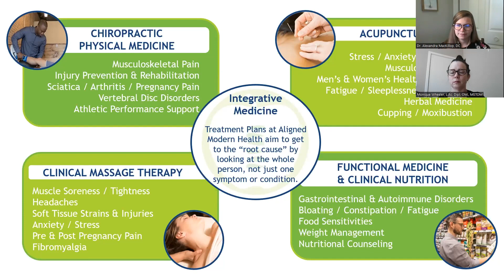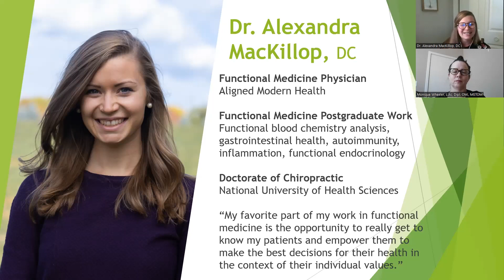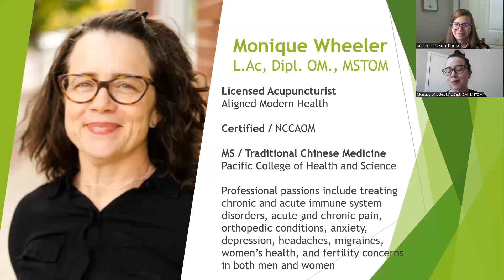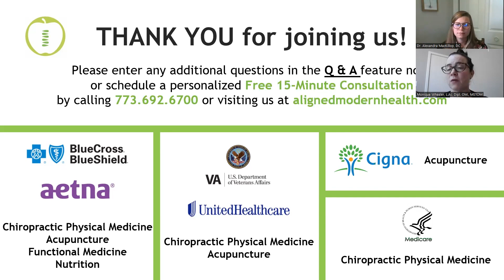A Conversation on Women's Health | WEBINAR